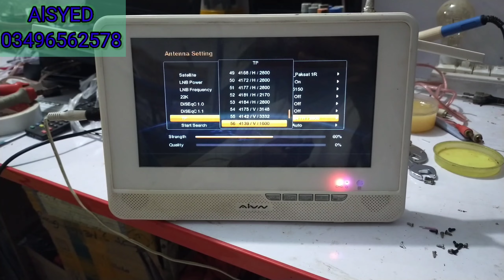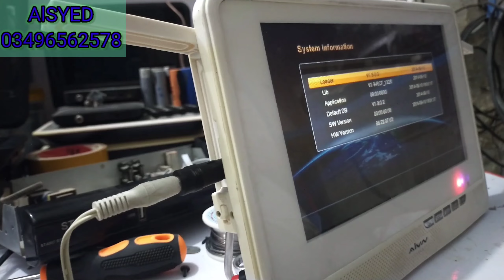Dvd meter | Dish meter